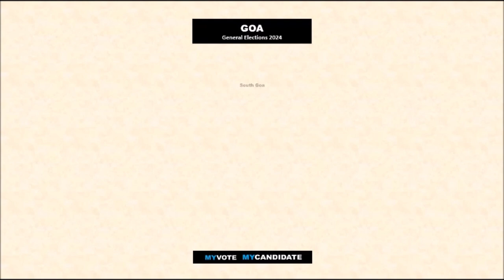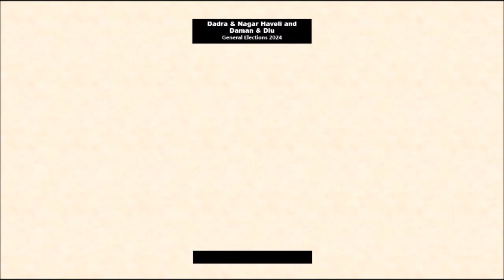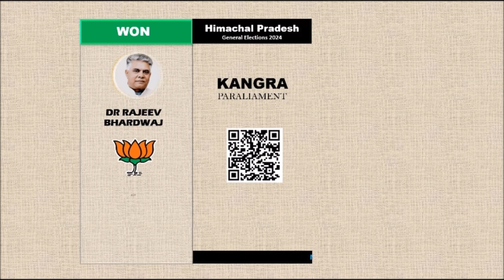GOA, Andaman Nicobar, Arunachal Pradesh, Chandigarh, Daman Diu, Dadar Nagar Haveli, Himachal Pradesh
Goa MP's
Andaman & Nicobar MP's
Arunachal Pradesh MP's
Chandigarh MP's
Daman & Diu MP's
Dadar & Nagar Haveli MP's
Himachal Pradesh MP's